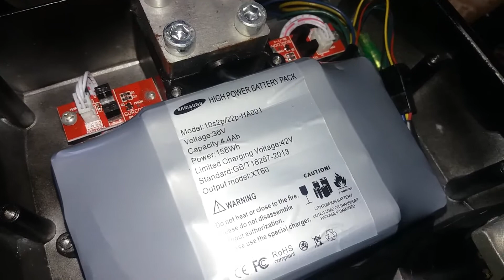SEGWAY z CHIN ?? - ZAKUP - NA CO ZWRÓCIĆ UWAGĘ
Wszystkie są podobne, ale różnice są w środku !!.

W razie pytań - pisz )